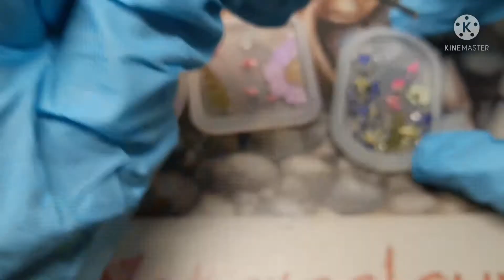Personalized keychain/bag tag epoxy resin diy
Watch me resin!